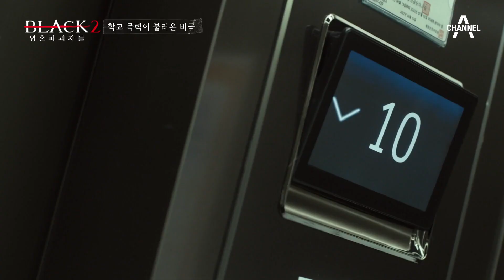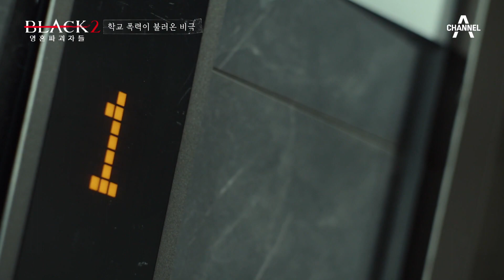＂저는 무능한 엄마입니다＂ 학교 폭력으로 아들을 잃은 엄마의 이야기 | 블랙 2: 영혼파괴자들 4 회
학교 폭력이 불러온 비극
마지막까지 엄마를 사랑했던 아들

[블랙2:영혼파괴자들] 매주 토요일 밤 10시 50분 방송